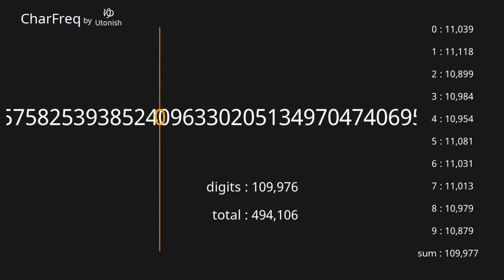Pi π 3.14... 100,001~110,000 digits 【Character Frequency】